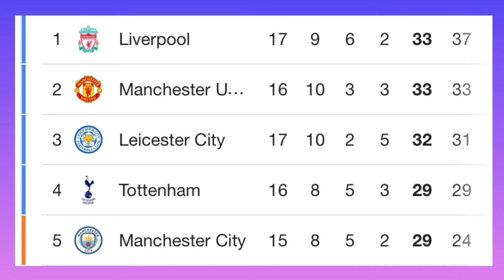JAMIE VARDY, O TERROR DO BIG SIX!!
Salve rapaziada, tudo bem??
Meu nome é Enrique Paiva, mais um vídeo do canal. Por aqui, conto algumas histórias e curiosidades do melhor esporte do mundo, o futebol.
Hoje, vou mostrar pra vocês o incrível desempenho de Jamie Vardy contra o big six na Inglaterra, um verdadeiro exterminador dos gigantes!